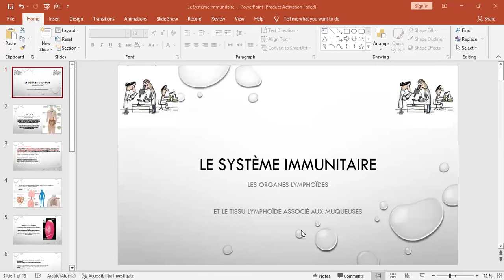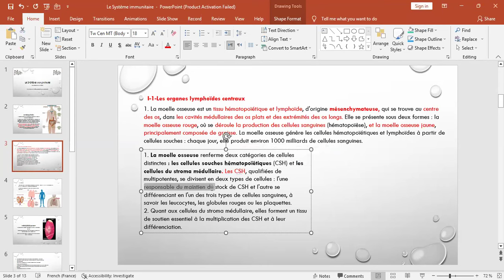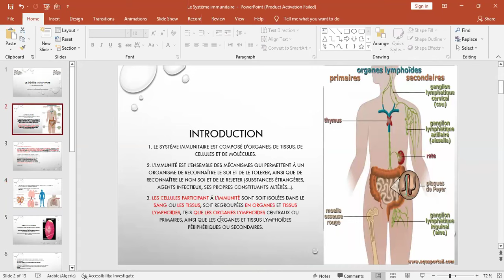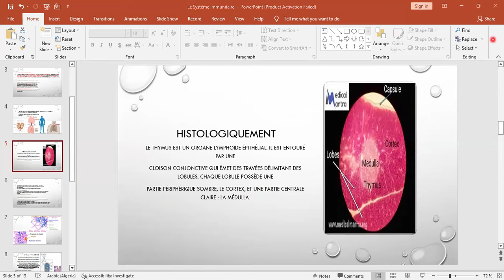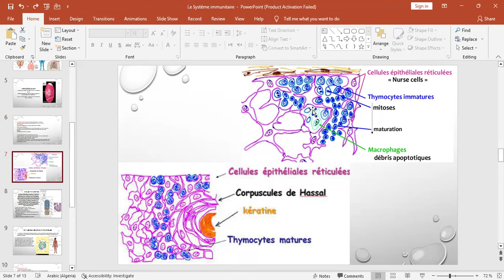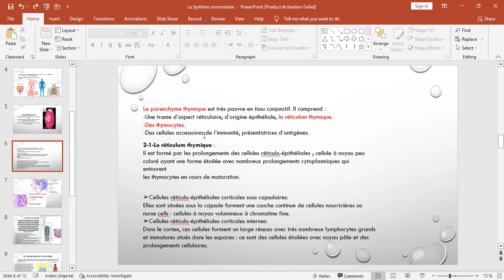Immunologie L2 : le système immunitaire partie 1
INSTA : learn with amira